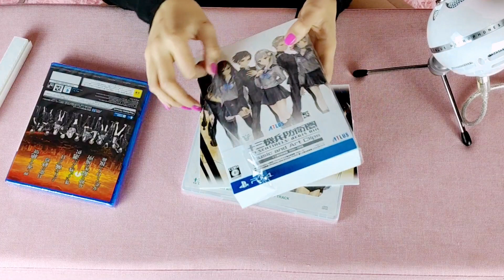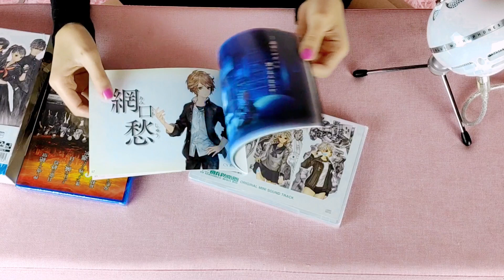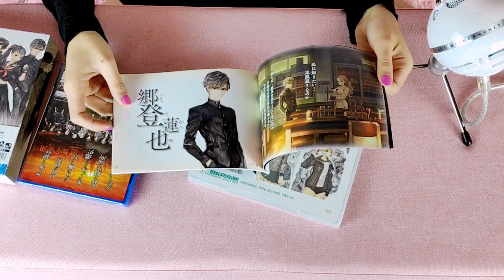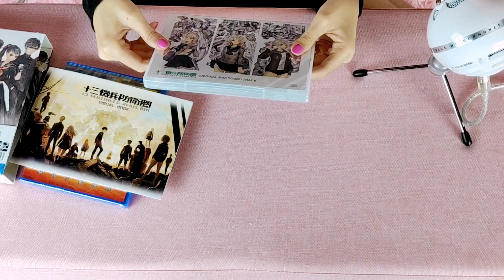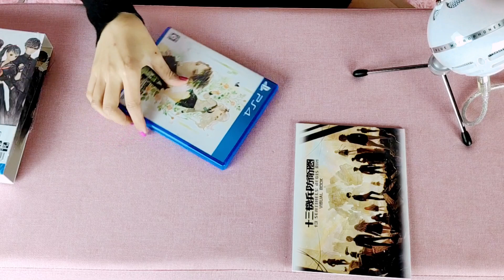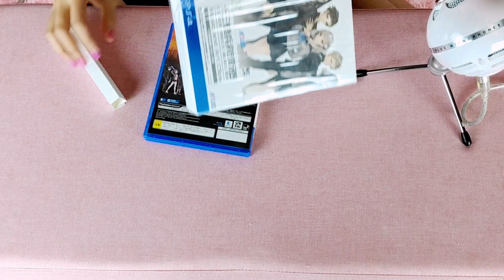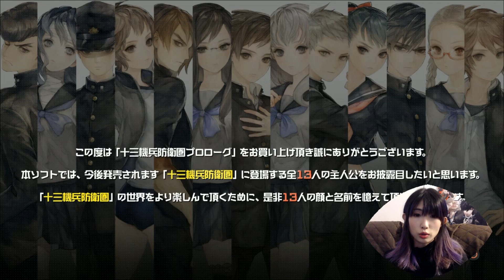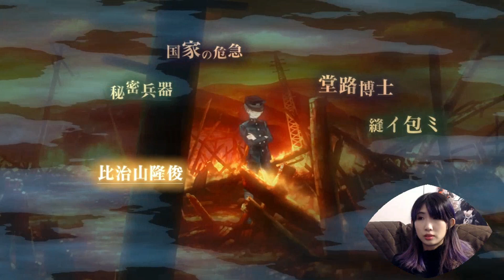Unboxing and Translated Let's Play - 13 Sentinels Aegis Rim - Prologue Demo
Sorry for my bad translation, I can't pause the dialogue to translate with calm so I did the best I could!